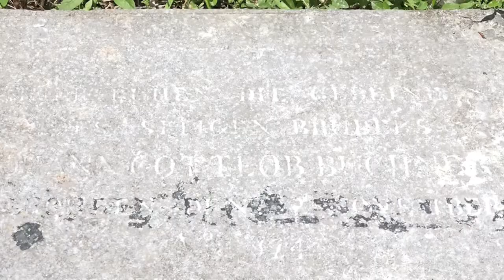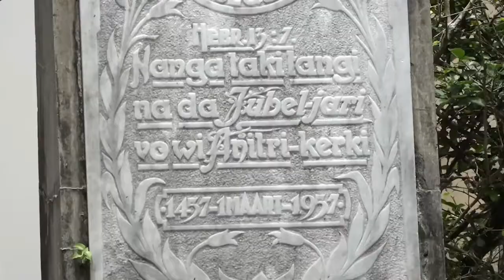06 09 2021Stichting gebouwd erfgoed gaat onderzoek doen naar grafsteen aan de Beterwonenstraat